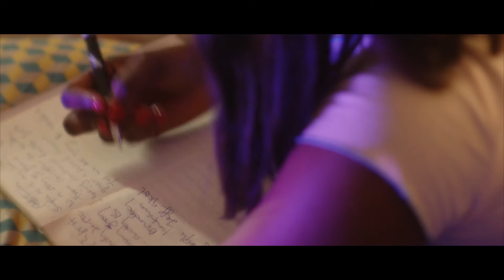Naomi Mac’s Pathfinder (trailer)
The official trailer for the pathfinder video